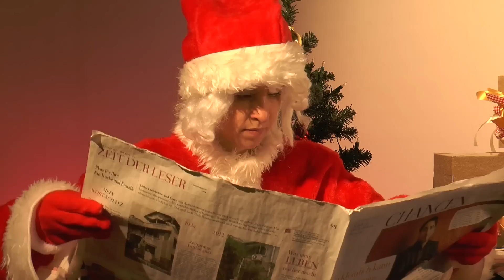Physik im Advent - PiA 2013 (Teil 3)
Mit "PiA - Physik im Advent" haben wir, die Deutsche Physikalische Gesellschaft (DPG) und die Uni Göttingen, einen Adventskalender der besonderen Art entwickelt: einen  physikalischen Adventskalender. Darin stellen wir Jungforscherinnen, Jungforschern und allen, die daran Spaß haben, 24 kleine einfache Experimente und physikalische Rätsel vor. Sie sollen die Freude am Selber-Experimentieren wecken oder für Spannung beim Zuschauen sorgen.

Finden auch Prof. Dr. Harald Lesch (Astrophysiker und Wissenschaftsjournalist), und Marcus Weber (Physikanten)